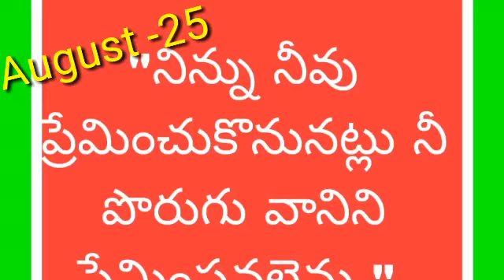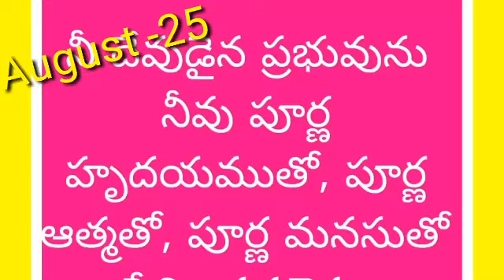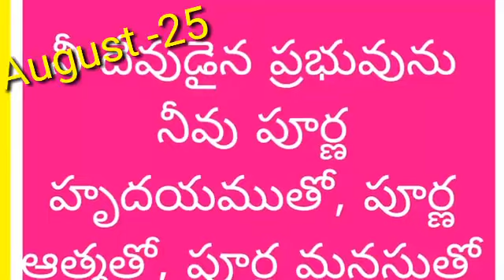August 25, 2023 దేవుని పూర్ణ హృదయముతో ప్రేమించుదాం